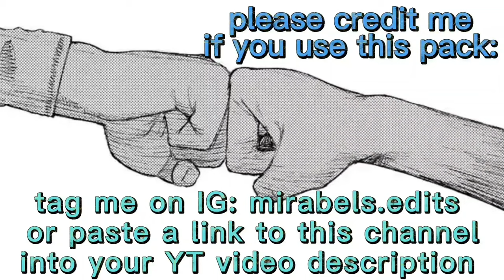Urbosa Twixtor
YouTube: mention me in the description/comments

This scene pack is made with non-profit and does not represent another company. This is purely made for Fans.